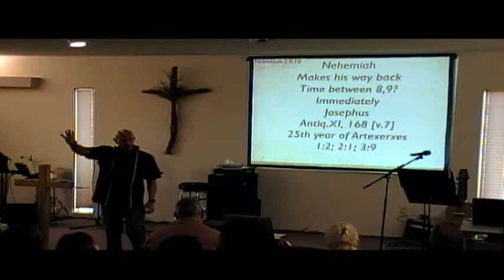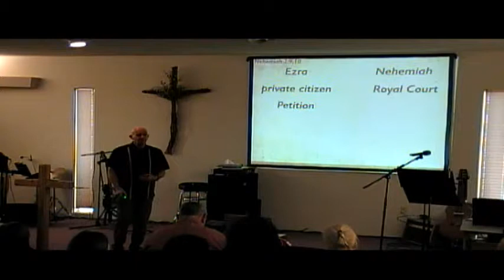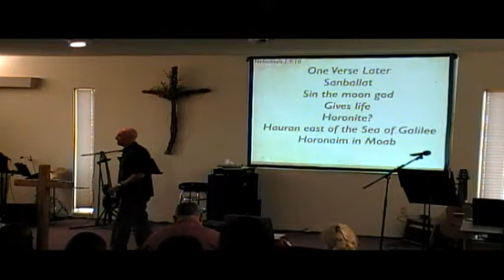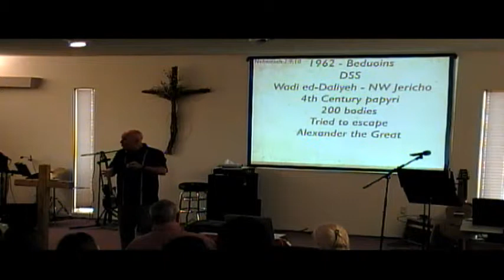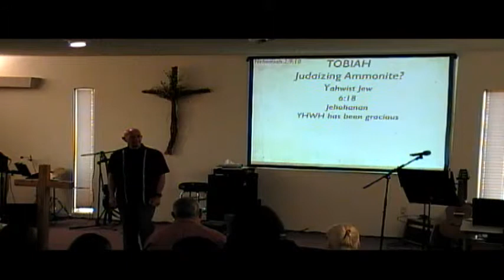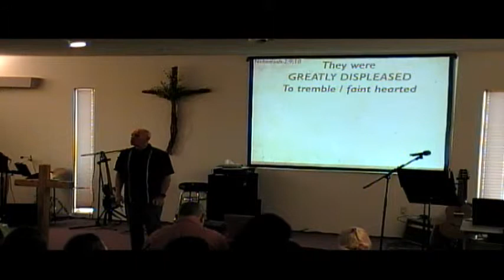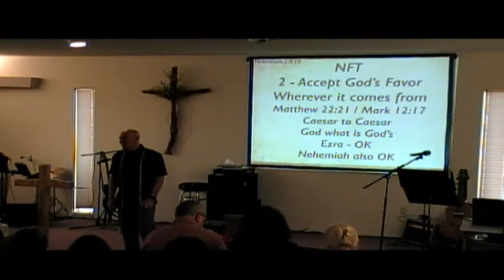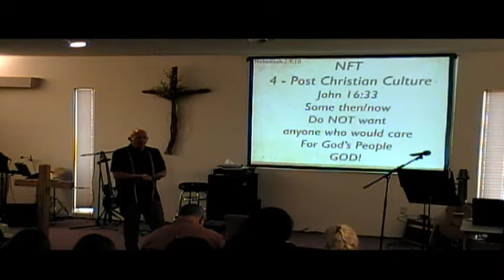The Road To Jerusalem 1st Service 5/22/16 Dr. Ray Spann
Nehemiah 2:9 - 10 More BIBLE Verses:  Nehemiah 6:18;  Matthew 22:21;  Mark 12:17